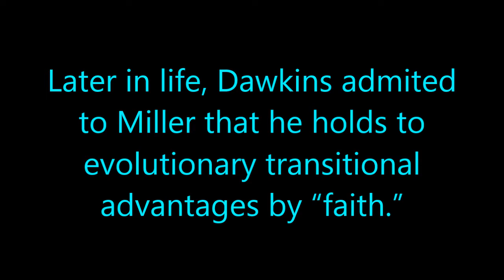Does Atheist Jonathan Miller have a brain (& Dawkins’ “faith”)?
The utter lunacy of Atheism!!! Later in life, Dawkins admits to Miller that he holds to evolutionary transitional advantages by “faith.”